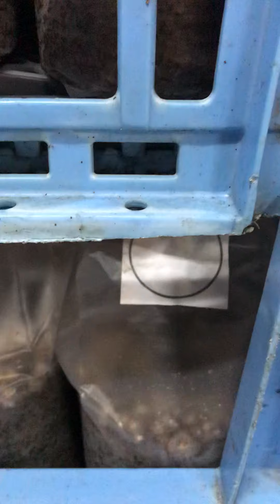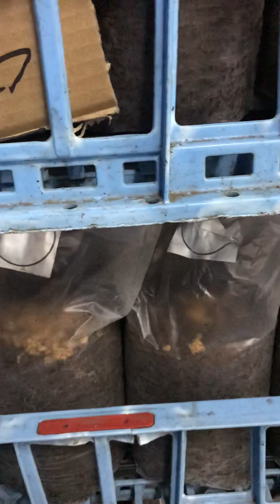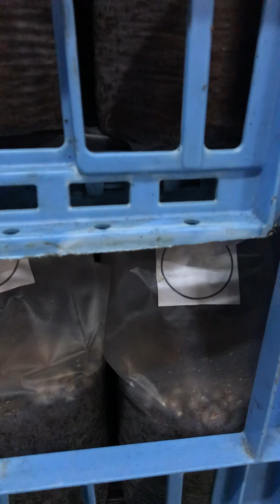Giống nấm hương sau khi cấy phát triển như thế nào? 1 ngày và 1 tuần khác nhau ntn?